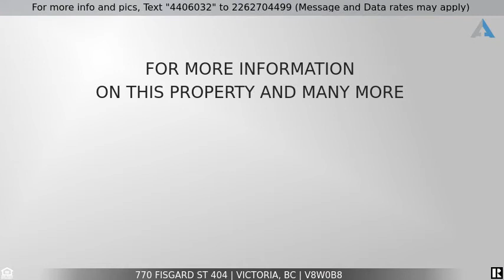Priced at $678,300 - 770 Fisgard St 404, Victoria, BC V8W0B8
The Hudson!

The Hudson. A premier landmark building that was completely transformed into the highest quality standards of sophisticated downtown living. Located just steps to historic Chinatown, and downtown shops with a impressive walking score of 98. This South-East facing Loft style 2 bedroom 2 bath, offers wood floors, geothermal heating, super open design, quality modern kitchen with soft close drawers, quartz counters, top notch appliances, high end finishing bathrooms, and tons of natural light including 17' ceilings. Gaze through super large windows to view distant water and mountains along with an active downtown lifestyle. Wait until you discover the roof top patio with stunning views of city, ocean, and mountains allowing you to BBQ and socialize. Rentals, pets, and no age restriction along with secure underground parking. Also, check out the guest suite and the lively main floor public market.  All this in the new community of the "Hudson District." Active downtown living at it's best!